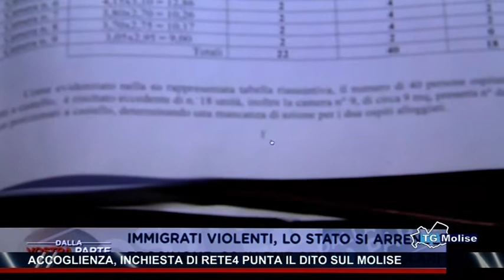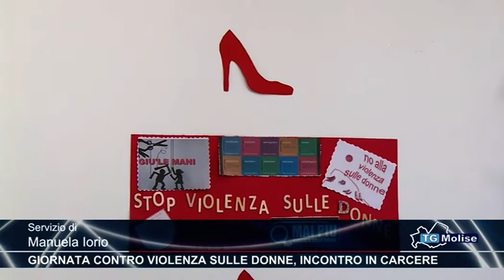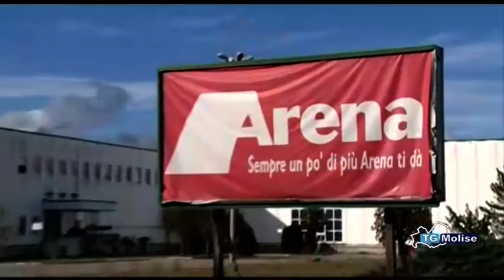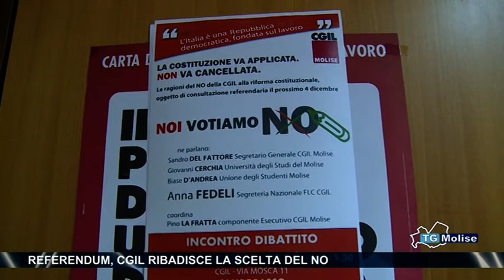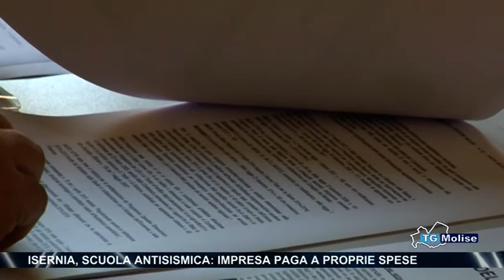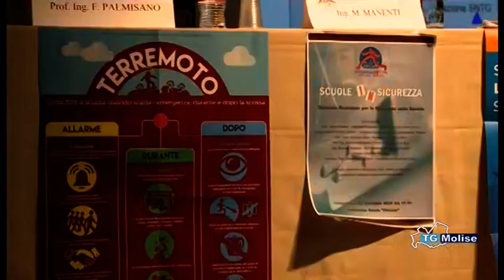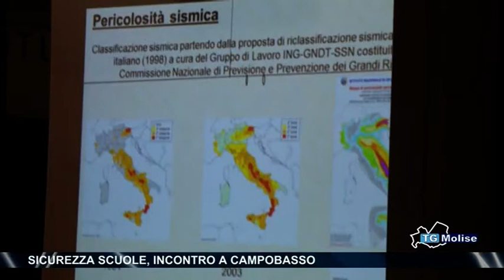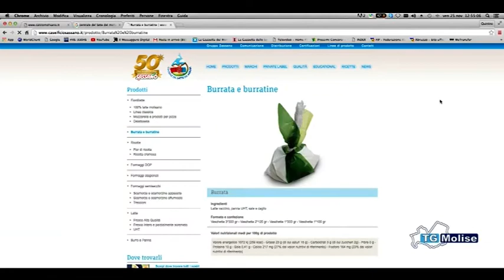Tg Molise - Telemolise 25/11/2016 - Edizione 23:00